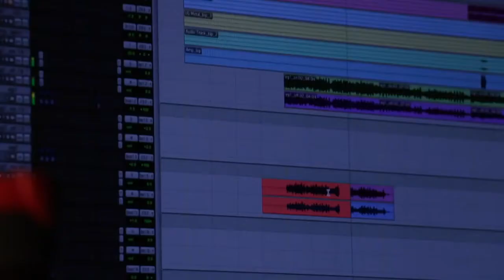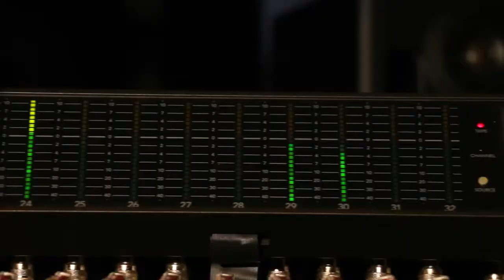Ibanez Iron Label RGDIX7MPB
Новият Ibanez от серията Iron Label!